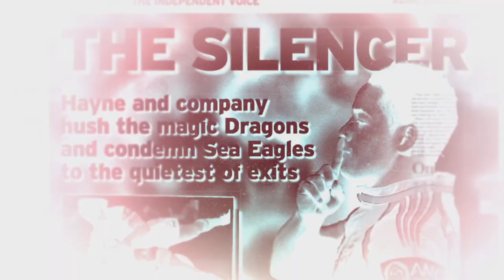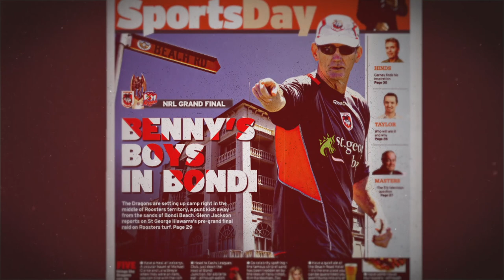THE TRUE BELIEVERS EXTRA - MARK GASNIER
Alongside host Jason Nightingale is Dragons legend Mark Gasnier, who takes an in-depth look back at the triumph of winning the Premiership & how they put an end to the 31-year drought after decades of heartbreak.